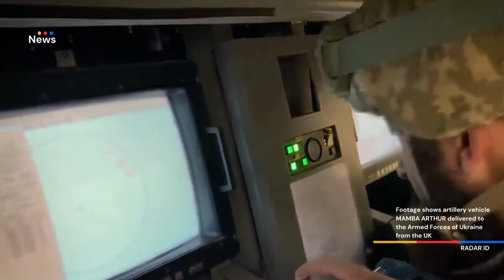Footage of UK artillery vehicle MAMBA ARTHUR delivered to the Armed Forces of Ukraine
Artillery vehicle MAMBA ARTHUR delivered to the Armed Forces of Ukraine from the UK

The installation is equipped with a radar for counter-battery combat.

The vehicles were delivered by the British to the Ukrainian 15th artillery reconnaissance brigade.

Kendaraan artileri MAMBA ARTHUR dikirim ke Angkatan Bersenjata Ukraina dari Inggris

Instalasi ini dilengkapi dengan radar untuk pertempuran kontra-baterai.

Kendaraan dikirim oleh Inggris ke brigade pengintai artileri ke-15 Ukraina.